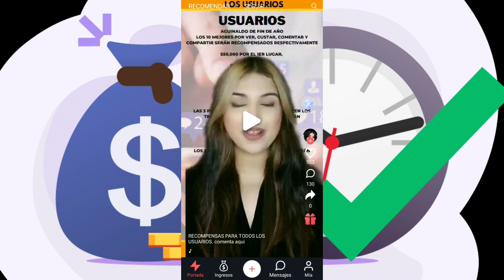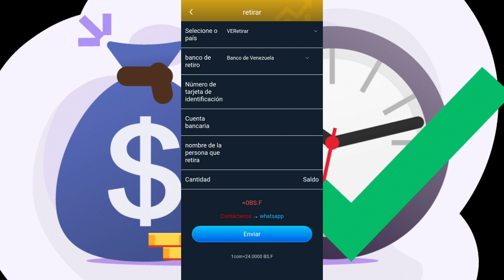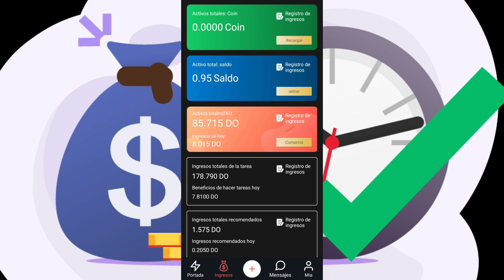Ganar DINERO Desde mi Celular 2023 🤑 Ganar dinero viendo Videos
Si te gusto, dale Like y Suscríbete :D Para aprender a ganar ingresos online y ganes siempre, SUSCRIBETE CON LOS MEJORES ♥ Estamos creando escenas increibles para todoo para que vivas cada momento, nos  encantaría que te suscribas y hagas parte de ganar Money online y así estés sintonizado con nosotros.

YA NO PAGA